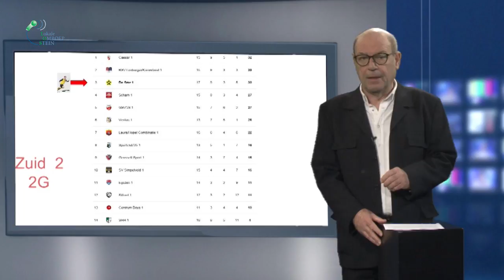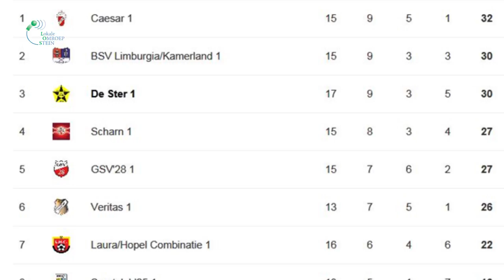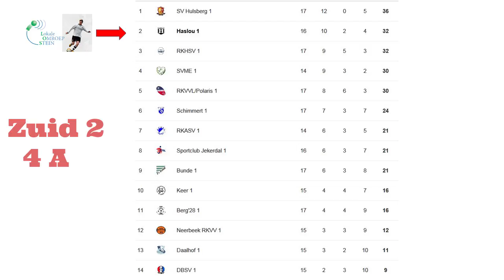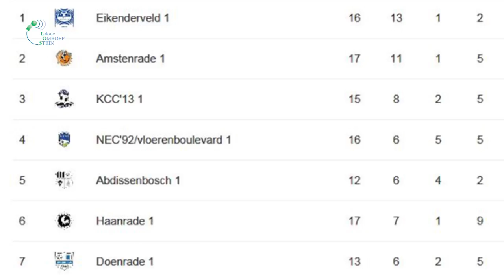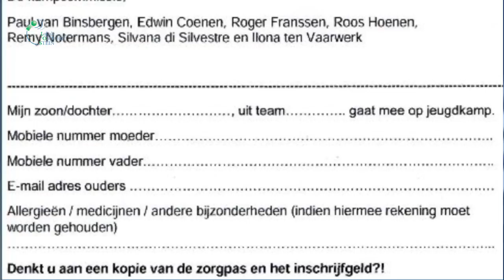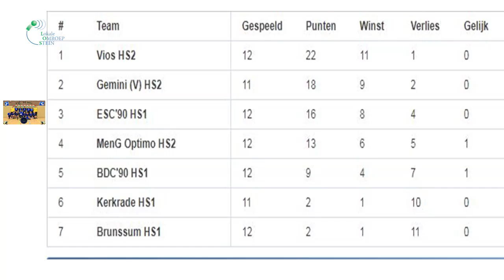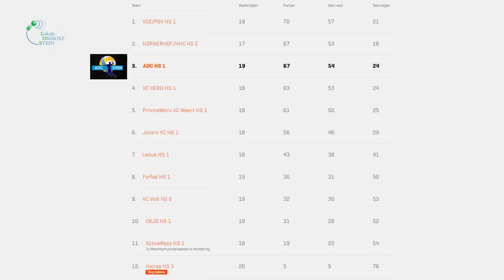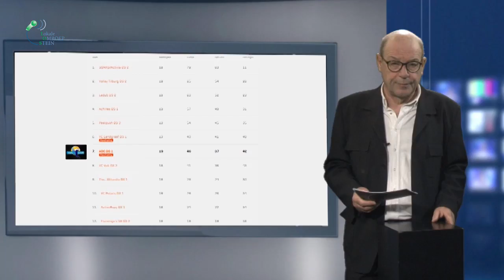86ste Lossport 27 03 2018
LOSSport met de laatste uitslagen standen en programma's van uw favoriete sportteam deze week o.a. een interview met Ralph Op't Broek en Roger Cuijpers mede organisatoren van de Triathlon Stein 2018, was U clubje er niet bij laat het ons weten via , bent u er wellicht de volgende keer ook bij.